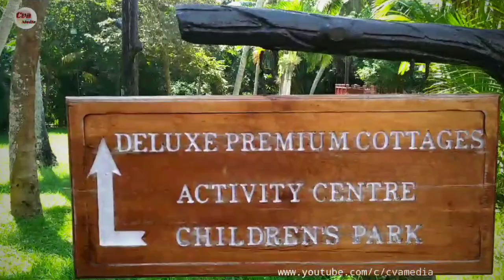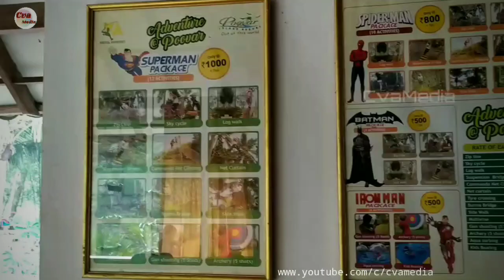இப்படி ஒரு தீவு கேரளா லயா ? ! Poovar | Kerala Tourism | Poovar Island Resort | Backwaters | Tamil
A trip to Poovar Kerala, Stayed in Poovar Island Resort ( out of this world ) for a day and Explored Poovar Island Resort. We would like to share the video clippings and the complete details about Poovar Island Resort. This place is one of the worthy tourist place in kerala.
Poovar is well known for its backwaters and mangrove forests. Poovar is one of the most popular tourist attractions in kerala.God’s own country, Kerala has some amazing tourist places to explore. Blessed with tropical beaches, rich cultural tradition and amazing backwaters; the place will leave you mesmerized for several reasons.
Poovar island reosrt is one of the best hotel resort in India as well as the best spa hotel in India. it is situated in the midst of poovar lake with total area of 24 acres of land, just 100 metres away from the arabian sea. Just 30 kms from Trivandrum International Airport  and just 15 mins boat journey from Poovar. Really You will be surprised that You are "Out Of This World". it is the First Floating Resort in Kerala.
Poovar has an estuary which connects with the sea during high tides. The 56 km Neyyar River passes through Neyyattinkara taluk into the Arabian Sea near Poovar. Its natural environment enables it to be a tourist spot.
poovar island resort is the best place where you can enjoy a day with your family and friends. Best resort in poovar to celebrate wedding anniversary, honeymoon in a budget. Beautiful floating cottages, Spa and Healthy Village , swimming Pool and Lawn are the best attractions in Poovar Island Resort.
I will recommend Poovar Island Resort for a day trip with your family or friends. Definitely you will enjoy the amenities of poovar island resort for sure. You can roam around poovar island and can ride in boat to the poovar beach to enjoy your evening time. This Poovar Island resort is one of the best resort in kerala with affordable price and safest place to enjoy your time.

I appreciate your support and look forward to provide helpful and entertaining videos for you to enjoy 🙏Thank you! 😍

My Echo Dot 3rd Gen
My tripod
My Camera
My Mic
My iPhone
My Android Phone

Do watch the best play lists from Cva Media